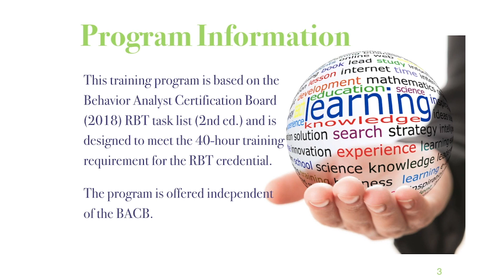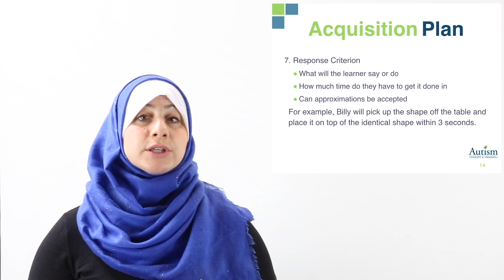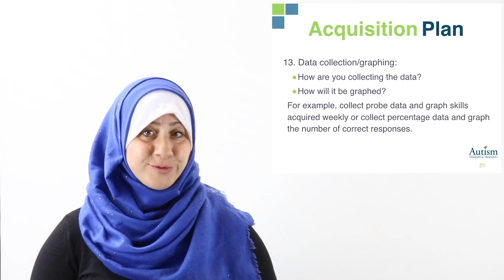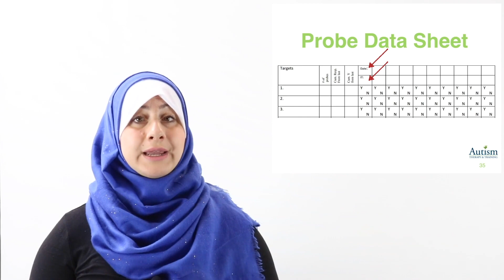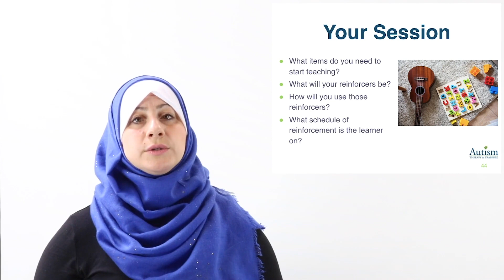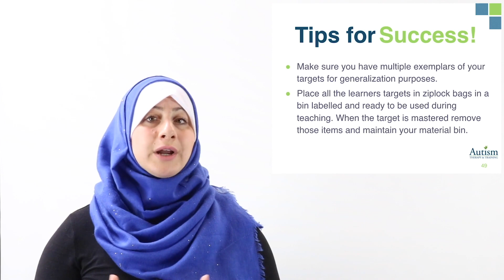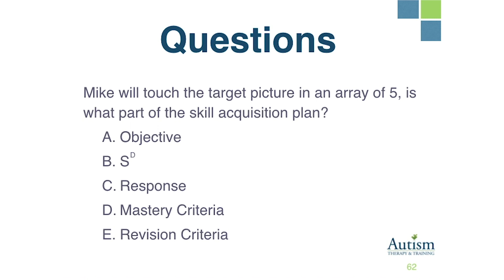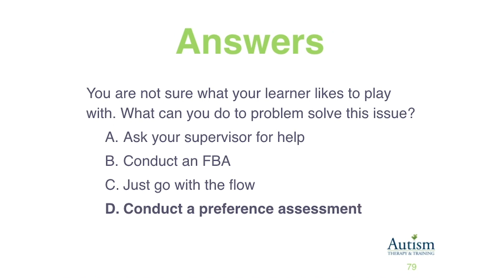ATT111 Skill acquisition plans & preparation - RBT Training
Learn about skill acquisition plans and how to prepare for them.